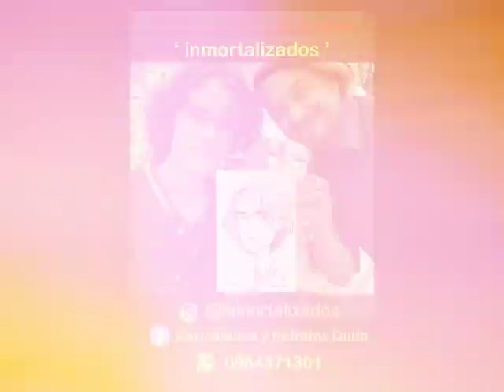Graciela Eldredge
Vida y obra de la escritura